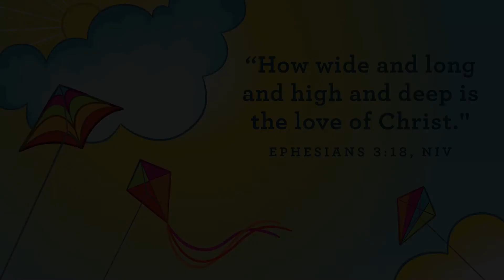Breakfast on the Beach - Preschool Online Video - Lighthouse Kids Ministry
Online video for week of April 11, 2021